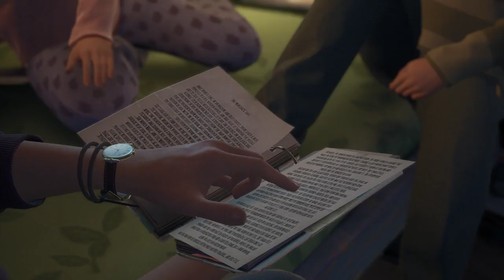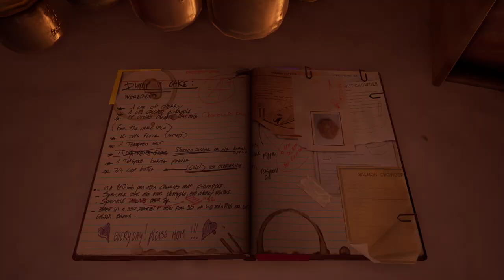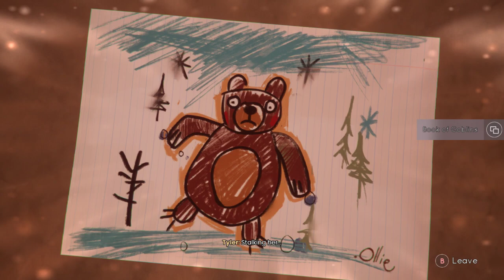LonewolfLegendOfficial's Hidden Discoveries in Tell Me Why